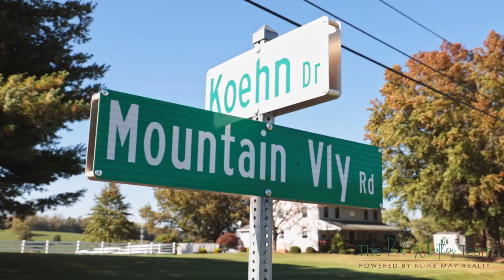12093 Mountain Valley Road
Don't miss The Market in Motion Forum: Navigating Today's Economy & Real Estate - August 23, 2022
12093 Mountain Valley Road

Our Team is Here to Take the Stress Out of Your Real Estate Experience
The right agents simplify the process and help you reach your goals.

The Paul Whatley team understands that real estate decisions can impact every area of your life – your finances, your family, and your future.

That’s why we’re here to help.

Our experts will work with you to understand your goals and craft a personalized strategy to achieve them. You won’t find any quick fixes here – we’re committed to helping you feel confident throughout the entire process. With over 400+ homeowners helped, you can trust that you’re in good hands.

Learn more about our realtors in Rockingham County VA and the passion we share for helping the Shenandoah Valley community.

The Paul Whatley Team at Kline May Realty

Camera: Sony a7c
Vlog Lens: Sony 20mm f1.8 GM
Zoom Lens: Sony 24-70 f2.8
Tripod: Neewer 2-in-1 Carbon Fiber Tripod Monopod
Microphone: Rode Wireless GO II

Serving Rockingham County, Augusta County, Shenandoah County, & Page County